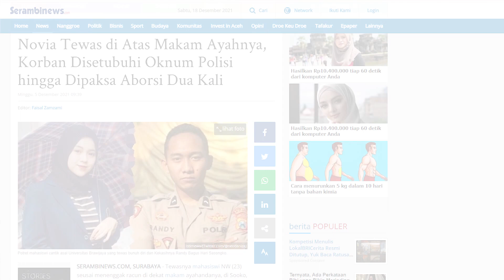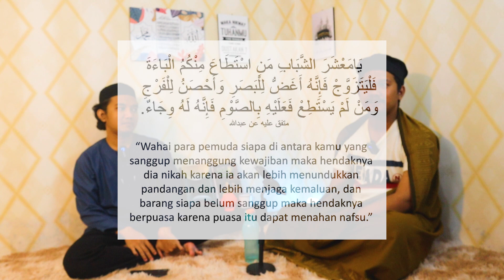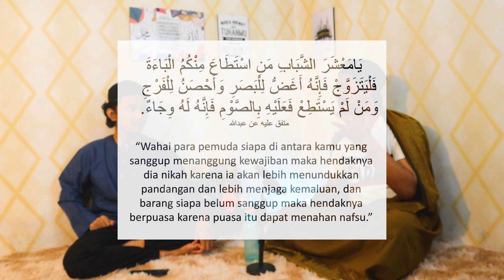NGOBROL SANTUY BERFAEDAH || Eps. Tanggapan Kita Mengenai Kasus Pemerkosaan || Fikri & Thoriq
Akhi Fikri dan Bang Thoriq Membawakan sebuah Program QSI NGOBROL BERFAEDAH, Program baru di Channel Kisah Inspiratif.

Episode: MENANGGAPI KASUS PEMERKOSAAN YG SEDANG VIRAL

Saksikan!
Hanya di Kisah Inspiratif Channel

Barakallahu Fiikum